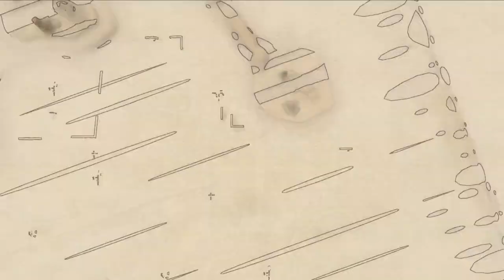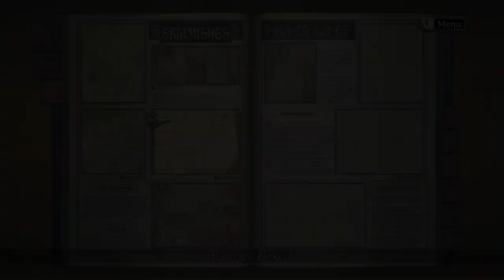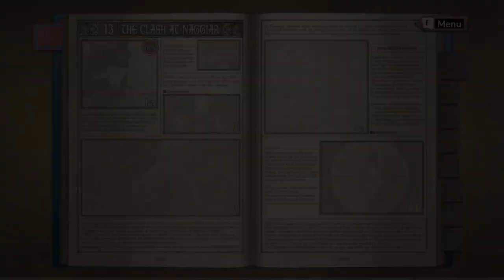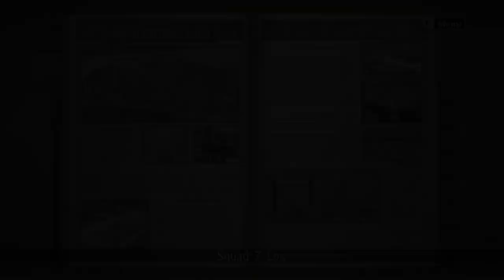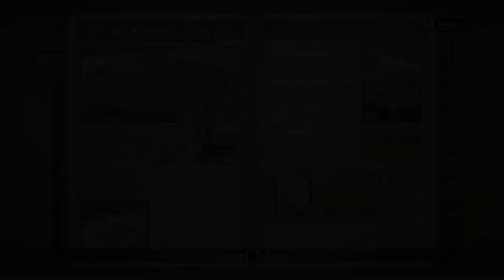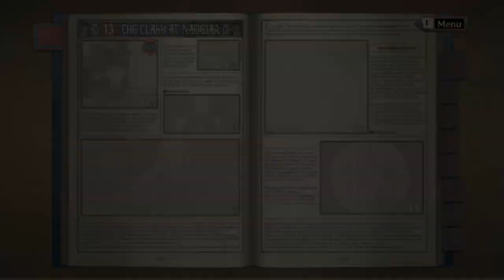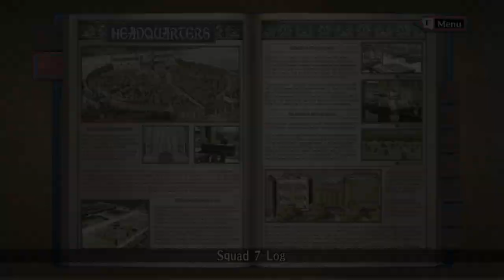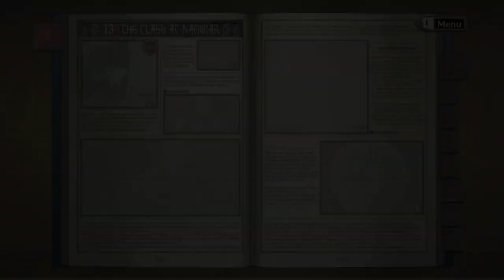Valkyria Chronicles: Unlocking Lynn - The Karl Grind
There's a shocktrooper by the name of Lynn who's apparently very heckin' cute and valid. To unlock her, I must grind some potentials on her lover Karl, and then have him downed in action.